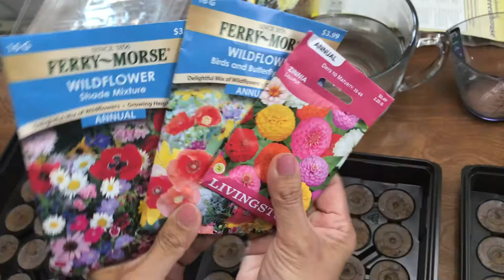How to start plants in a Jiffy Professional Greenhouse! Fondanista Gardening 🌿🌸